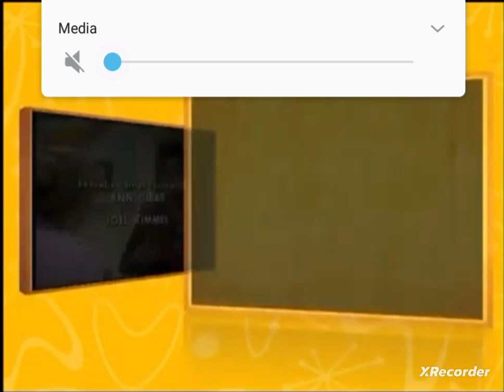Antenna TV Split Screen (January 19th 2024)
From the Antenna TV prints of "Empire International Fucking".